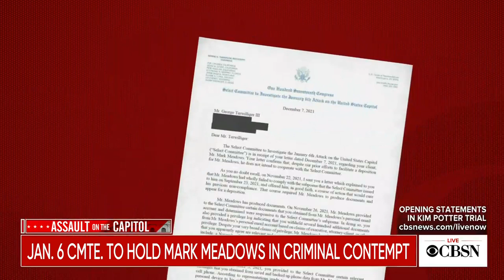January 6 committee prepares to hold Mark Meadows in criminal contempt of Congress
The House select committee investigating the January 6 Capitol attack is preparing to hold former White House Chief of Staff Mark Meadows in criminal contempt of Congress over his refusal to appear. CBS News legal contributor Keir Dougall joins CBSN's Tanya Rivero to discuss.